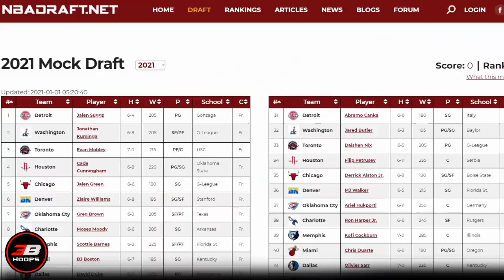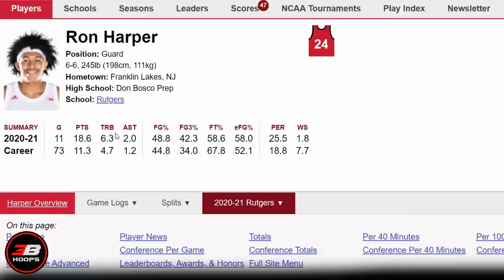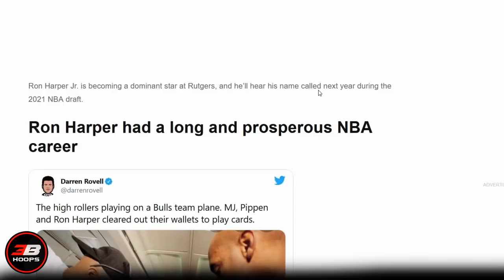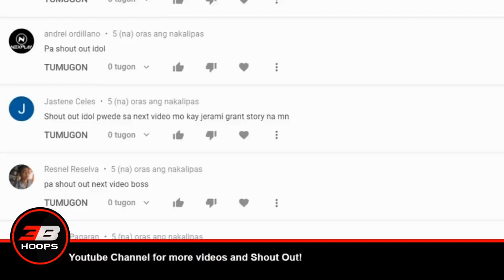RON HARPER JR | FILIPINO AMERICAN NA PASOK SA 2021 MOCK DRAFT